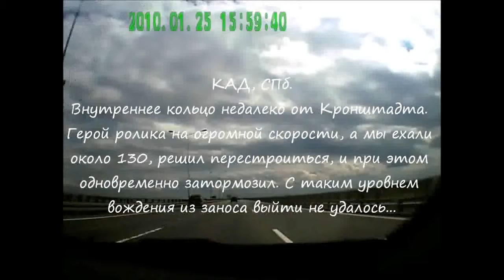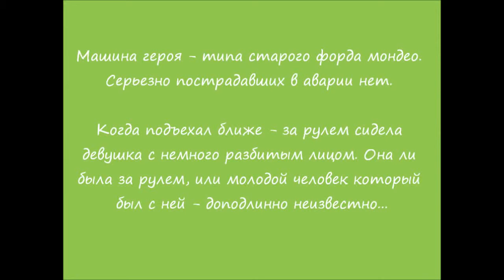best car accident and crash compilation over the world Russian Edition 2014 #986